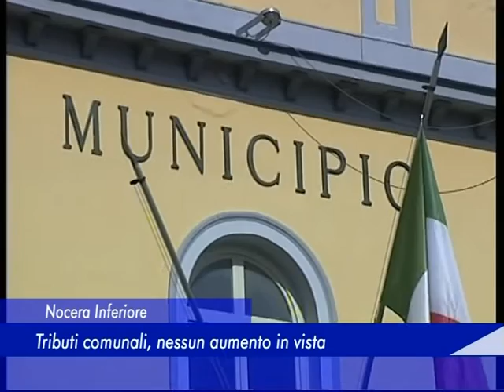tasse nocera inferiore 29 dicembre